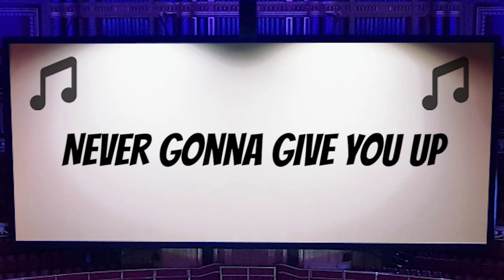Levitate Lucas Singing Compilation! (Barbie Girl, Never Gonna Give You Up, Gangnam Style)